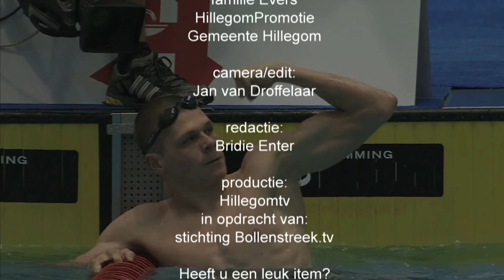Huldiging van Hillegommer Marc Evers Paralympisch zwemkampioen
Huldiging Marc Evers Paralympisch zwemkampioen uit Hillegom